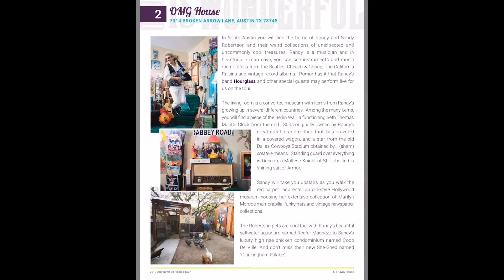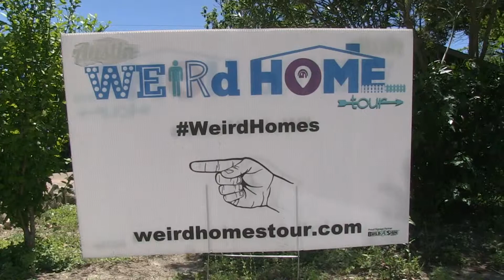2019 Austin Weird Homes Tour